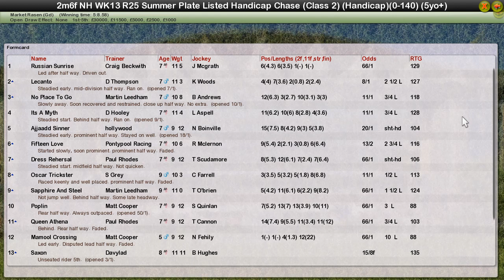NH WK13 R25 Summer Plate Listed Handicap Chase